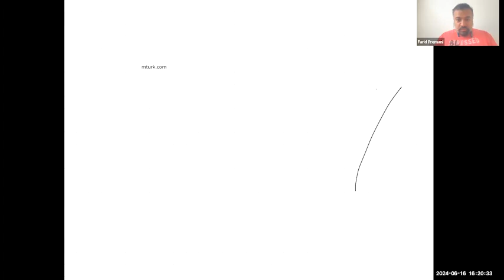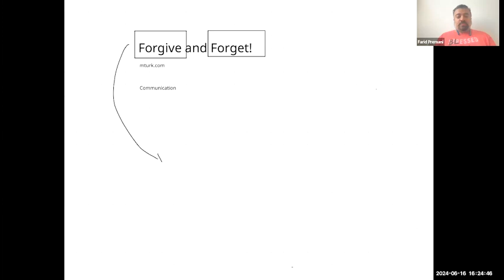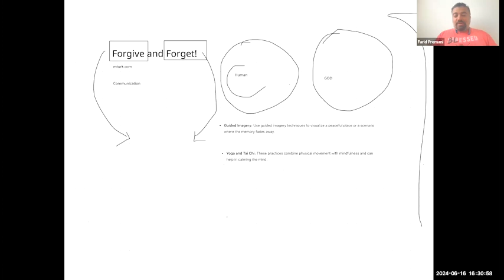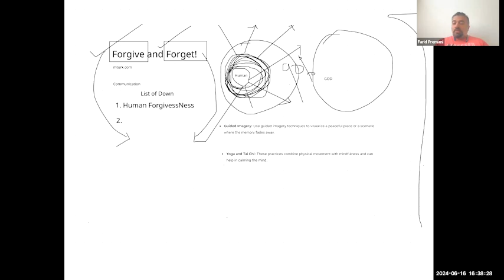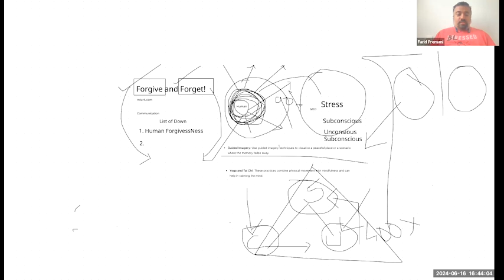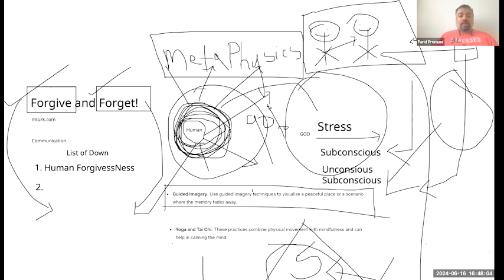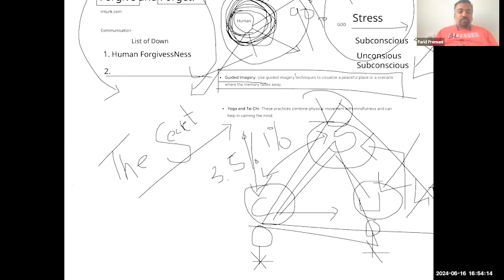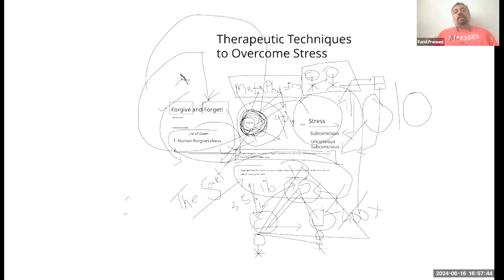Empowerment Talks With Farid Premani - the longevityimperative - Session 1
In this empowering session, Farid Premani delves into the essential principles of relationship building as outlined in the acclaimed book, "Relationship Building." Discover actionable strategies to foster meaningful connections that stand the test of time. This session is designed to equip you with practical tools and insights to enhance both personal and professional relationships, emphasizing the importance of longevity and trust. Join us to learn how to cultivate enduring relationships that contribute to a more fulfilling and successful life.